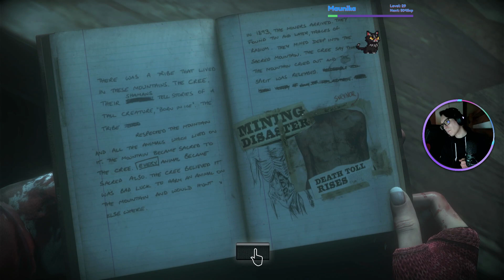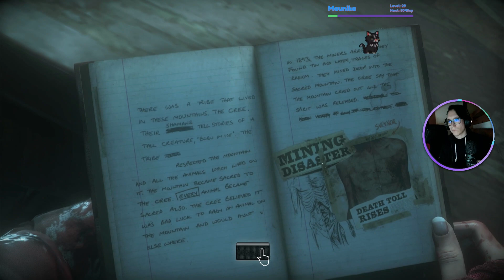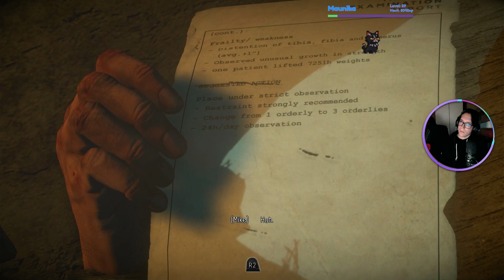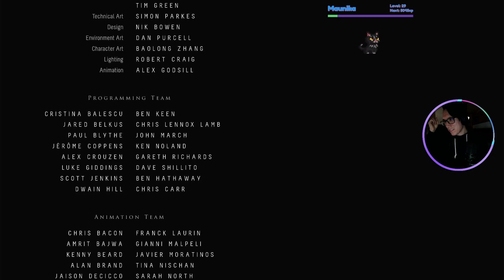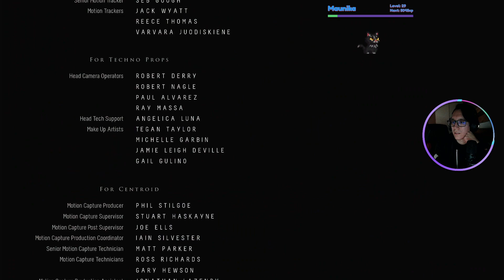Fejezzük be a rémálmot! Until Dawn #2 Ending PS4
Telefon: Xiaomi Redmi Note 11
Perifériák:
Fejhallgató: Razer Kraken V3 X
Egér: Razer Viper Mini
Mikrofon: Kingston HyperX SoloCast
Capture card: Hama uRage Stream Link 4K digitalizáló adapter
Kormány: Spirit Of Gamer RACE WHEEL PRO 2
Monitor: ASUS VP229HA 21,5" 60Hz VA FHD (1920x1080)
Kamera: ASUS C3 1080p
Konzol:
PS4 FAT 1TB Star Wars Battlefront Limited Edition
Gépem:
ASUS ROG STRIX G15 513QM Notebook, specifikációja:
Proci: Ryzen 9 5900HX (8mag/16szál - Alap: 3,3Ghz, Max Boost: 4,6Ghz)
RAM: 16GB (2x8GB) 3200MHZ DDR4 CL22
Videókártya: Nvidia Geforce RTX 3060 6GB GDDR6 192bit
SSD: TEAMGROUP MP33 1TB M.2 NVMe PCIe Gen 3 x4
OP: Windows 11 Home